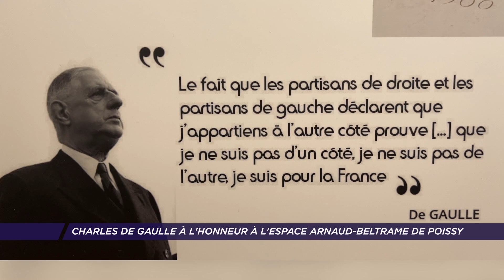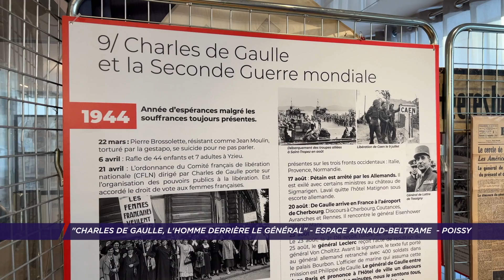Yvelines | Charles de Gaulle à l’honneur à l’espace Arnaud-Beltrame de Poissy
Jusqu’au 20 novembre, la ville de Poissy présente une exposition intitulée « Charles de Gaulle, l’homme derrière le général ». Objectif : transmettre aux plus jeunes l’Histoire de la France.